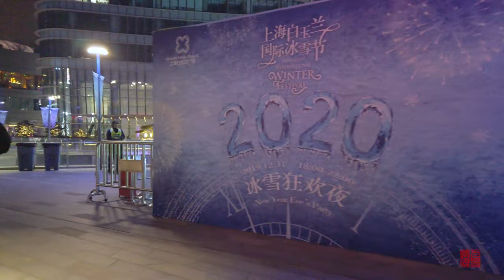【4K60】旅顺路、白玉兰广场\lvshun Rd Magnolia Square\漫步在上海\Shanghai\上海街景shanghai street scene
旅顺路位于虹口区，其属于城市支路，全场４３６米，南端为上海国际港和白玉兰广场。我们的漫步从南端开始，顺道在白玉兰广场转了一小圈。
Lushun Road is located in Hongkou District. It belongs to the city branch road, covering 436 meters. The southern end is Shanghai International Port and Magnolia Square. Our walk started at the southern end, and we made a small turn in the Magnolia Square.